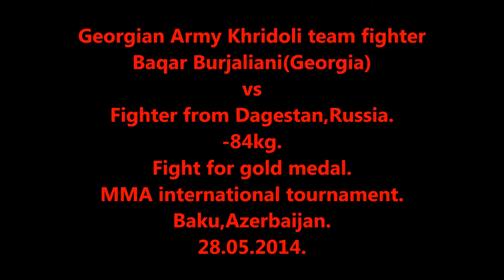Khridoli fighter Baqar Bujaliani(Georgia) vs fighter from Azerbaijan.MMA tournament.-84kg.Fnal.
Georgian Army Khridoli team member Baqar Burjalianii (Georgia) against fighter from Azerbaijan.
MMA international tournament. -84 kg,fight for gold medal.
Baku,Azerbaijan.
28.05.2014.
შეიარაღებული ძალების ხრიდოლის ნაკრების წევრის ბაქარ ბურჯალიანის ფინალური ბრძოლა აზერბაიჯანელ მეტოქესთან. -84 კგ. წონითი კატეგორია.საერთაშორისო ტურნირი MMA_ს წესებით.
ბაქო.აზერბაიჯანი.
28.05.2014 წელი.